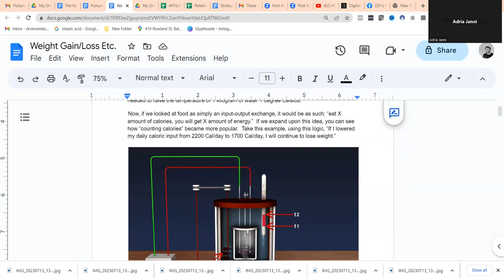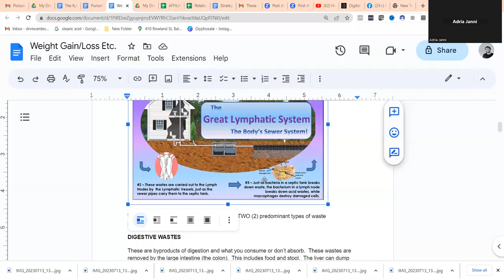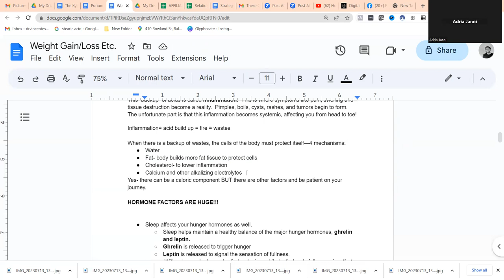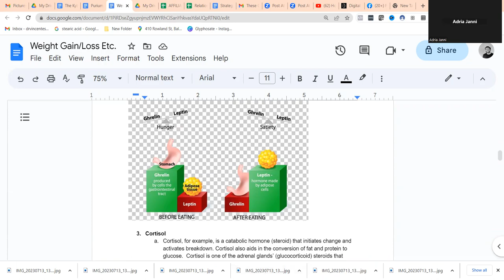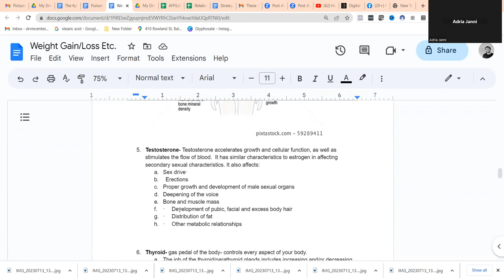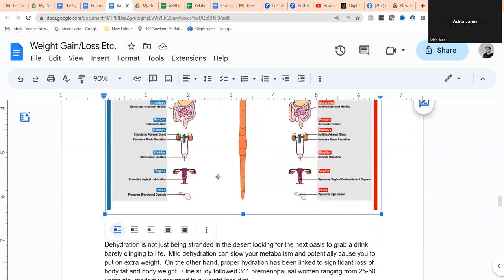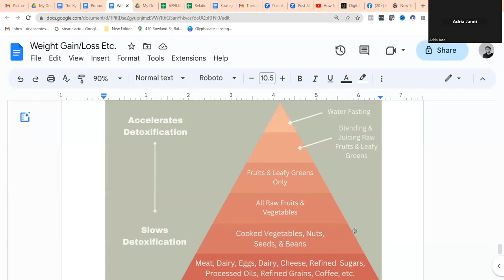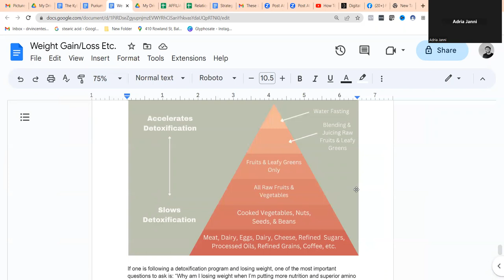How to Lose Weight Naturally (hint- it's not just about Calories)